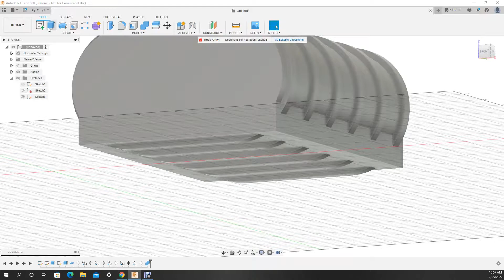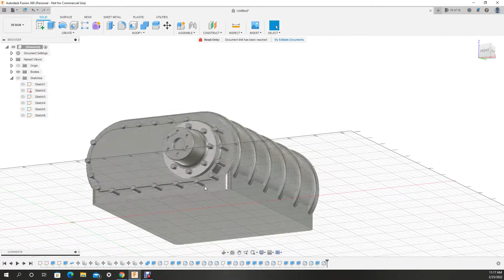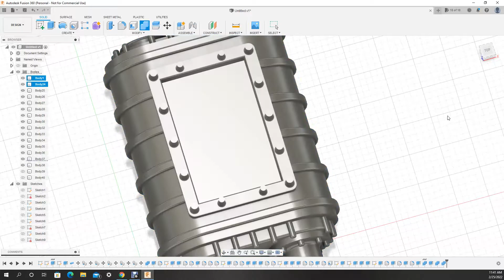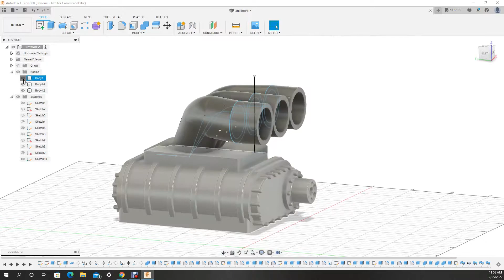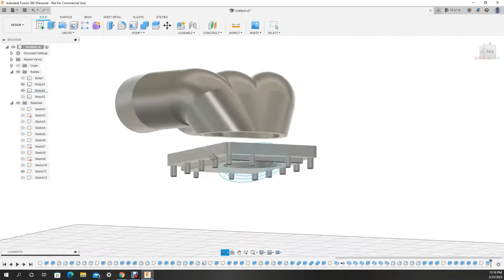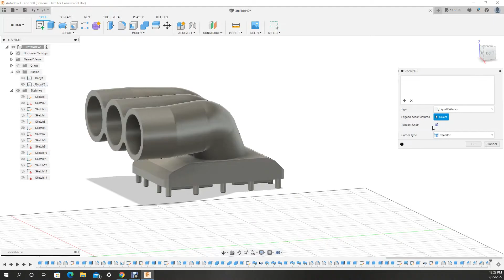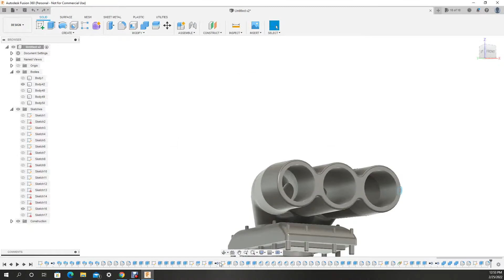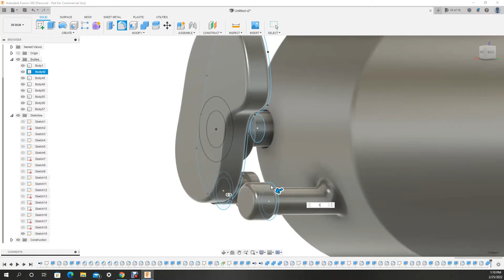3D Printed Coin Bank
If you want me to design something write it down in the comments and i will see if i can make it happen .
Designed in Fusion 360 and 3d printed on Ender 5 Pro & Anet A6.